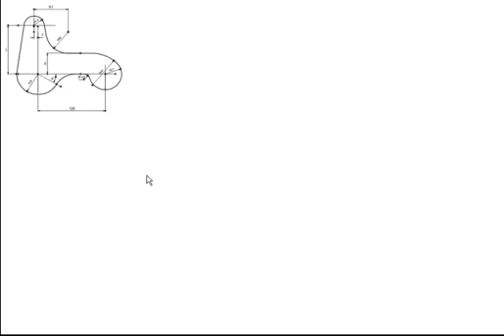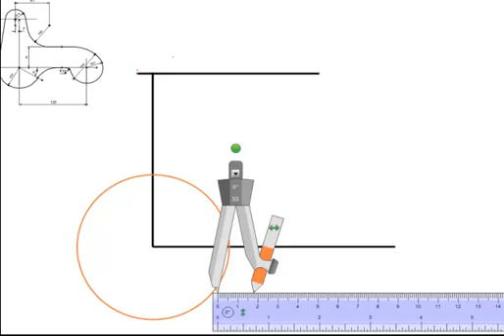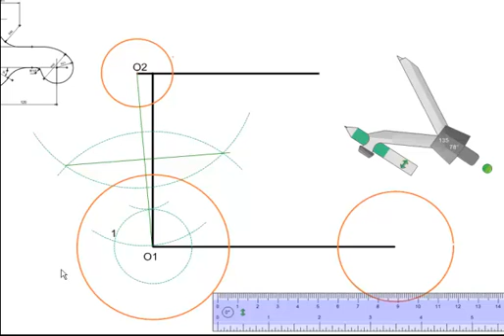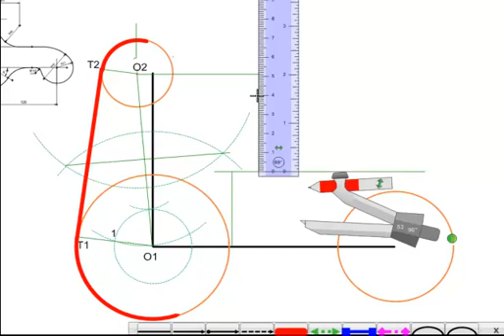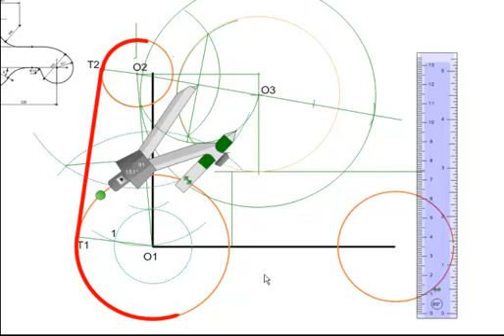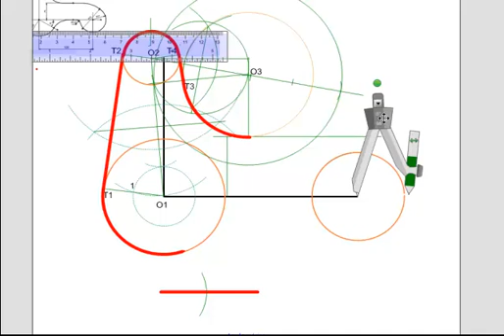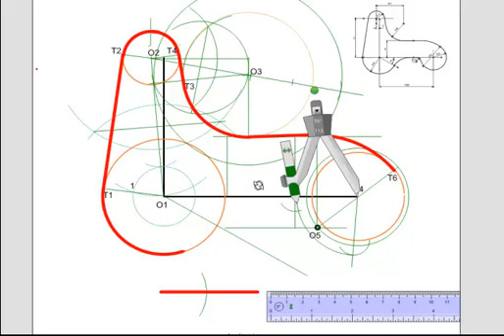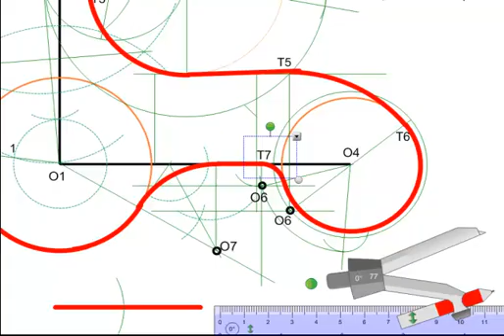Ejercicio de tangencias y enlaces nº3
Descripción paso a paso de la resolución del ejercicio de tangencias y enlaces nº 3. Se puede descargar y obtener más información